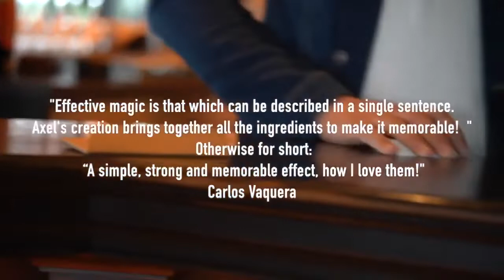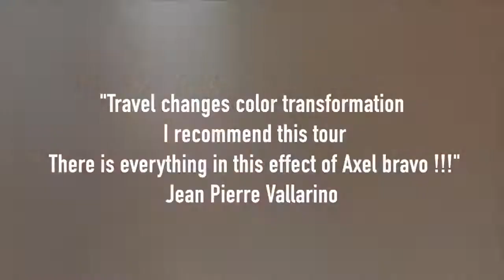Méta Morphe de Axel Vergnaud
Imaginer avec une seule carte, changer la carte 4 fois visuellement et à vue devant les spectateurs, et de laisser la carte à examen : avec Meta-Morphe cela est possible !